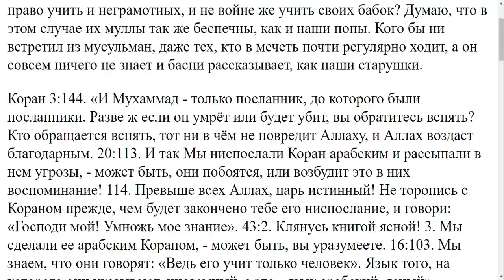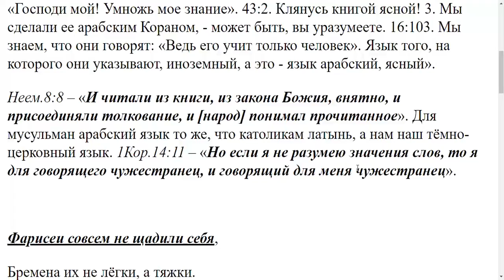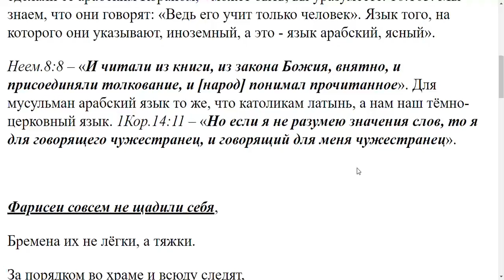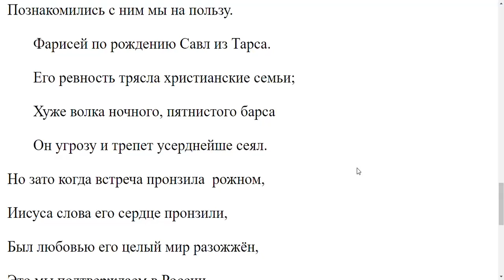3245. Ратуют ли мусульмане за всеобщее понимание Корана?